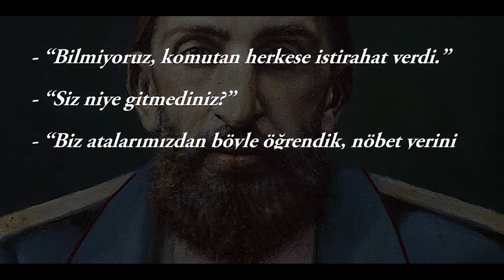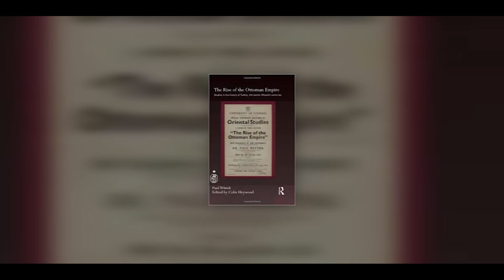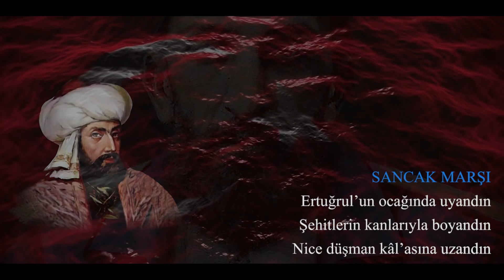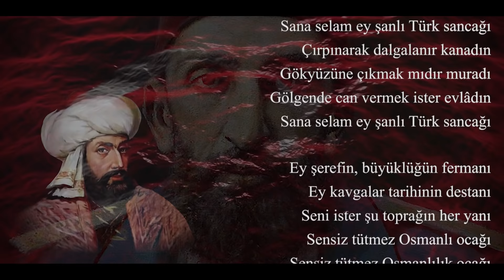Sultan ABDÜLHAMİD'in Sadık Yiğitleri (Söğüt Alayı)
ARAŞTIRMA, METİN YAZARI VE EDİT
Ahmet Sadık Yılmaz

SANCAK MARŞI
Ertuğrul’un ocağında uyandın
Şehitlerin kanlarıyla boyandın
Nice düşman kâl’asına uzandın
Sana selam ey şanlı Türk sancağı
Çırpınarak dalgalanır kanadın
Gökyüzüne çıkmak mıdır muradı
Gölgende can vermek ister evlâdın

Ey şerefin, büyüklüğün fermanı
Ey kavgalar tarihinin destanı
Seni ister şu toprağın her yanı
Sensiz tütmez Osmanlı ocağı
Sensiz tütmez Osmanlılık ocağı

Kaynaklar;

1- En çok Karakeçili Yörükleri’ne güvenirdi, Erhan Afyoncu, Sabah Gazetesi, 26 Şubat 2017

2- Abdülhamit’in Muhafız Alayı, Mustafa Kartoğlu, haber7.com, 12 Ağustos 2016

3- Binbir Osmanlı Hikayesi,Vehbi Tülek,  e-tarih.org

4- 2. Abdülhamid’in Akrabalarım Diye Hitap Ettiği Karakeçeli Yörüklerinden Kurulmuş Ertuğrul Süvari Alayı, Ömer Aşçı, eskiusakarastirmalarimerkezi.blogspot.com.tr, 26 Şubat 2014